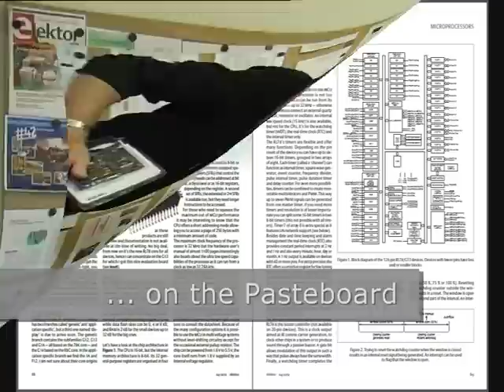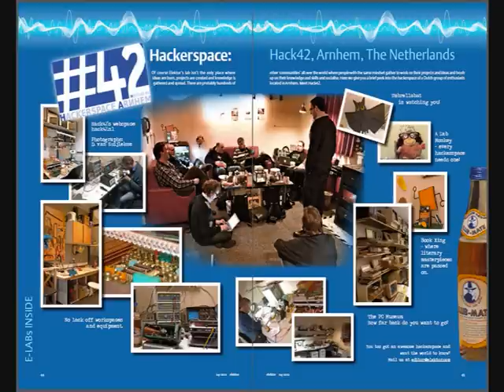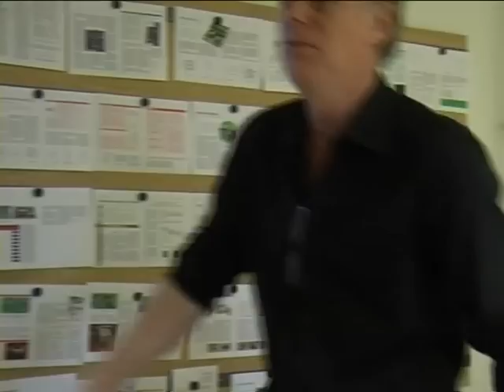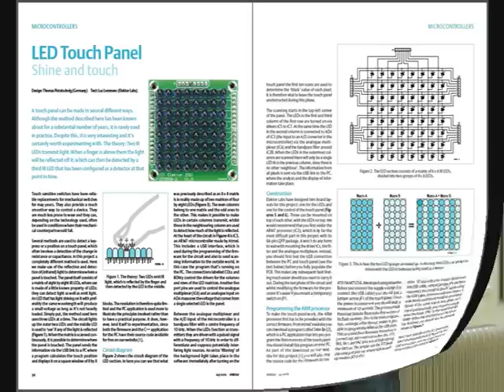Elektor, what's in the April 2012 edition!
AVR Software Defined Radio, Part 2: Sampling signals
Gerard's Columns: Conceptual Engineering
Electronics for Starters, Part 4: Current Sources
Hackerspace
Hexadoku, Puzzle with an electronics touch
Component Tips series: Isolation
Lab PSU for Embedded Developers
LED Touch Panel
Retronics series: Philips EL3581 Dictaphone (ca. 1960)
Preamplifier 2012, Part 1: introduction and line-in/tone/volume board
RFID Reader Hacks
RS-485 Switch Board
The Raspberry Pi $25 computer
The RL78 Microcontroller
Thermometer using Giant Gottlieb Displays